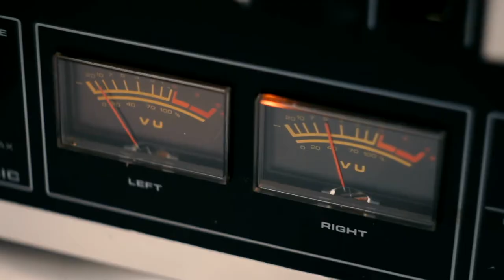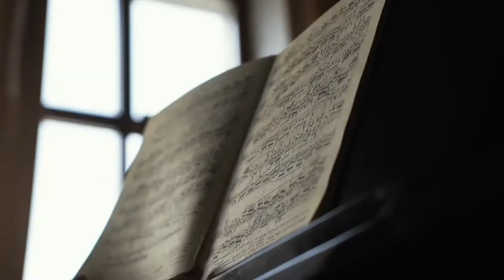Studying Music at ESCEastbourne || Katie Wiseman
► Did you know that our Eastbourne Campus has industry standard equipment! Meet Katie Wiseman, an ESCEastbourne Music student who is going onto University this September. Find out more about how ESCG helped her get there.